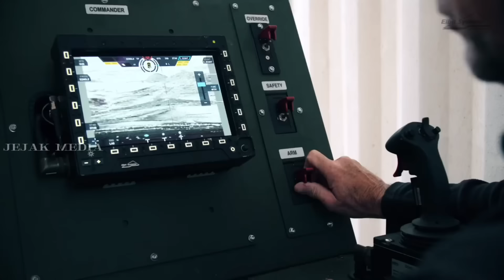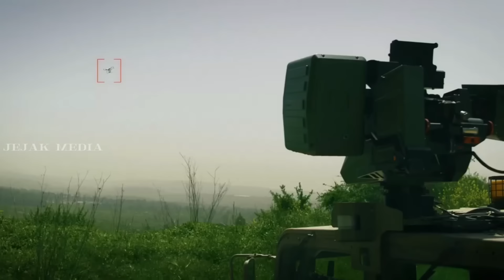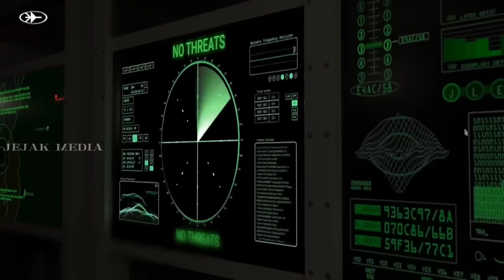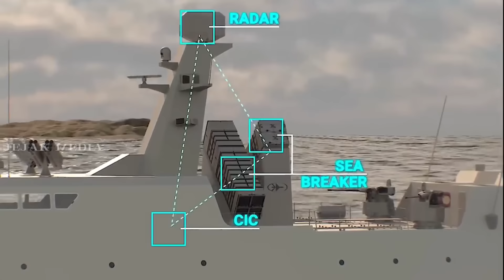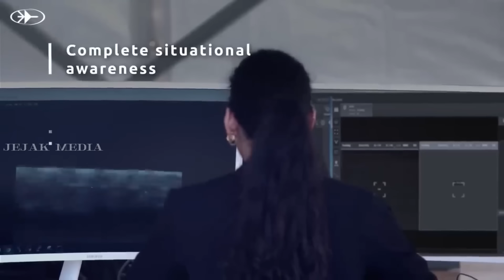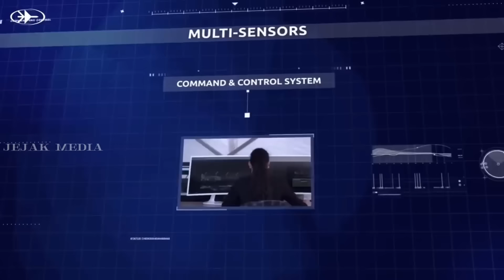ISRAEL MAKIN PERKASA, KELUARKAN ALUTSISTA TERKUTUK?Deretan Senjata Militer Israel Yang Mematikan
Sebagai negara yang telah melalui banyak konflik, Israel telah mengembangkan inovasi-inovasi militer canggih yang kini diakui secara global. Salah satu pencapaian terbesar Israel adalah dalam sistem pertahanan rudal. Mereka telah mengembangkan sistem-sistem seperti Iron Dome, Arrow, dan David's Sling yang mampu menangkal ancaman rudal jarak pendek dan menengah dengan efektivitas tinggi.
Selain itu, Israel juga telah menjadi pelopor dalam pengembangan drone militer, baik untuk keperluan pengintaian maupun serangan. Teknologi penginderaan jarak jauh Israel, termasuk satelit dan sistem elektronika, juga sangat canggih dalam mengumpulkan intelijen. Inovasi lainnya adalah sistem persenjataan pintar, seperti roket berpandu dan amunisi cerdas, yang meningkatkan akurasi dan efektivitas serangan.

"We at Jejak Media respect copyright and do not intend to violate those rights. We will immediately take the necessary actions, such as removing the image or providing a link to your site. We are ready to correct our mistakes and ensure that we comply with applicable copyright rules. Thank you for taking this into account."